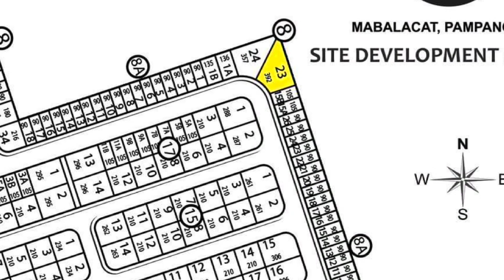Brentwood Village | Virtual Tour | Lot Only | Mawaque Road Mabiga Mabalacat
✈ Property Near Clark Airport 👪
BRENTWOOD VILLAGE

🏡 Live in a community that safety, security and convenient for our family.

Location: Mabiga, Mabalacat, Pampanga

ALSO AVAILABLE:
Lot Only
🚩 487sqm
🚩 392sqm
🚩 252sqm

14,500 per sqm

🛣️ CONVENIENT ACCESSIBILITY:

✅ 3mins away from SCTEX Mabiga Interchange.
✅ 3mins Mabalacat Public Market
✅ 11minsMabalacat City Hall, Tiglao Medical)
✅ 12mins Don Bosco Academy
✅ 10mins Mabalacat District Hospital
✅ 12 minutes going to Clark International Airport
✅ 5-minutes away from NLEX-Sta. Ines exit
✅ Accessible via Subic-Clark Tarlac Expressway

🏕️ AMENITIES:

✅ 24/7 Security Safety
✅ Convenient
✅ Multipurpose clubhouse
✅ Swimming pools
✅ Underground Drainage
✅ Basketball court
✅ Children’s play area
✅ Paved Sidewalks And Street Lamps
✅ Power And Water Supply

🏡BRENTWOOD Subd.🏡

Limited House and Lots Only Fast Selling Lot Only in Mabiga For Installment.

🙋‍♂George Utod
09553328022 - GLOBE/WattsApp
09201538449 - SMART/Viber